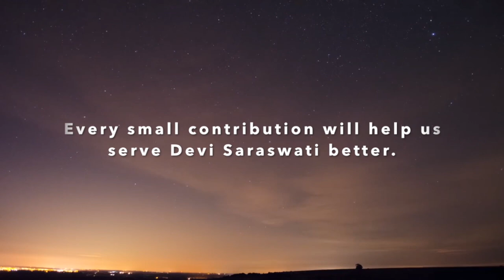Pitru Kalpa - Episode 06